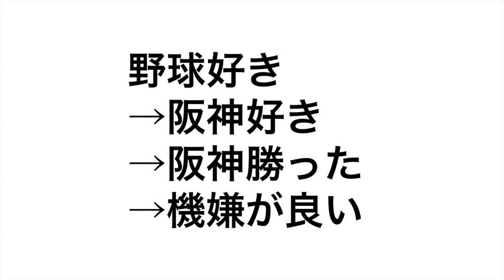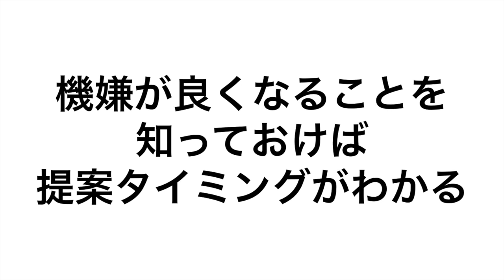アイスブレイクで何を話したら良いかわからないあなたへ